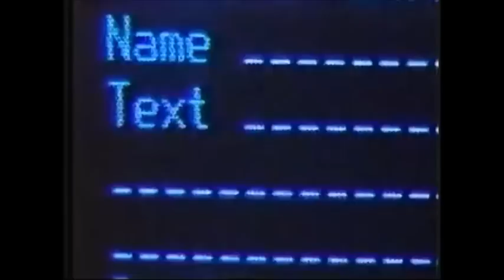Rescue 911 - Fireworks truck crash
A man is trapped in a burning pickup with a case of fireworks  in Fort Collins, Colorado on August 26, 1989